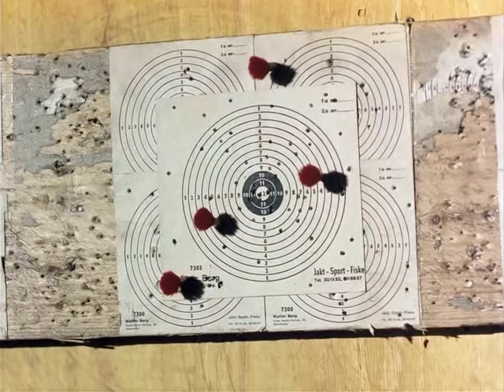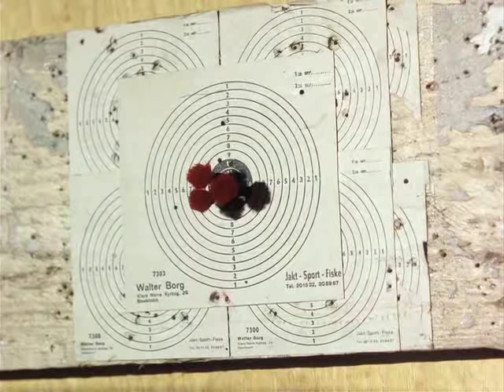Schokominza auf dem Rummelplatz E06